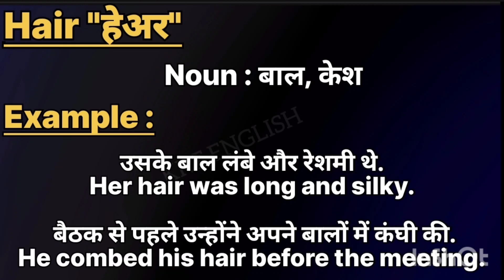Hair meaninpg in hindi || Hair ka matlab kya hota hai || word meaning english to hindi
Hair meaning in hindi
l Hair ka matlab kya hota hai

word meanings
Hair का हिंदी अर्थ